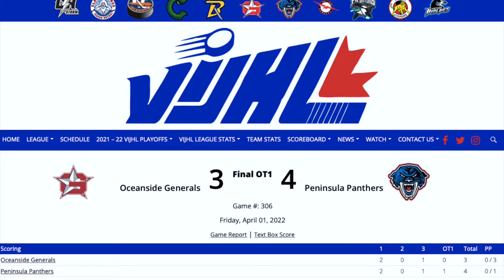Panthers VIJHL Champions 2022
Awesome team this season!  And thanks to Kerry Park Islanders for shutting out the Victoria Cougars and to Oceanside Generals for drying up the Campbell River Storm.